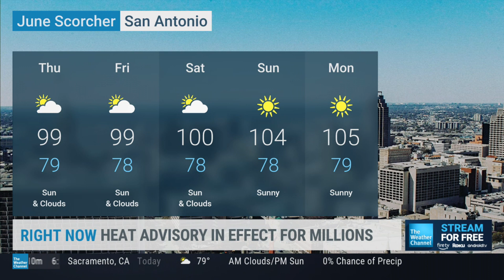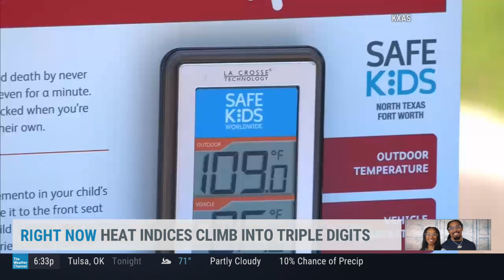Mike Seidel TWC Heat At The Alamo San Antonio, TX 6-22-2023